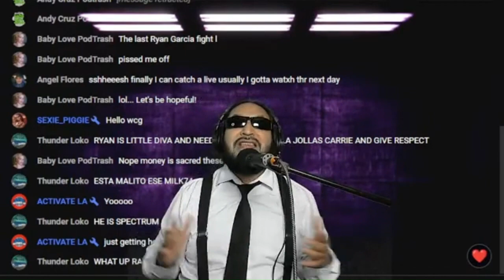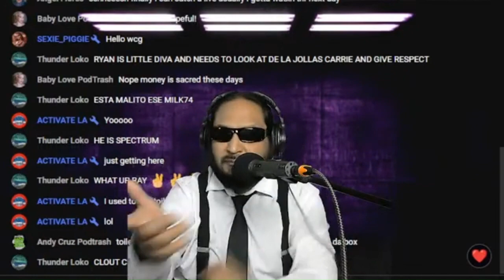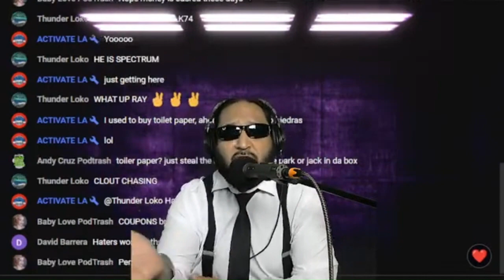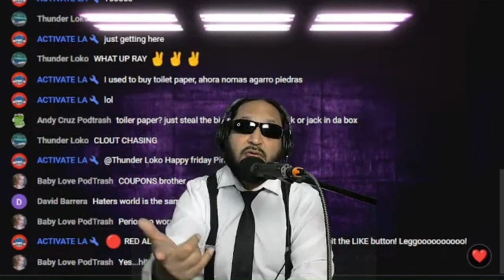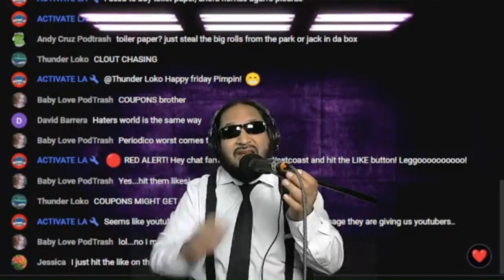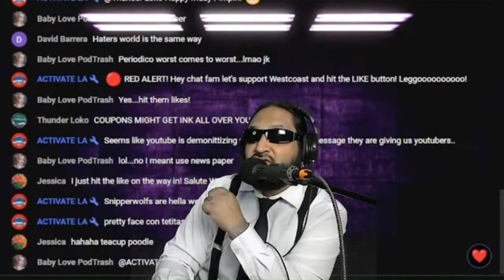WCG Show: Milk 74 Get's Demonetized